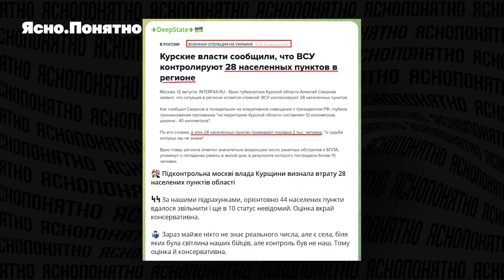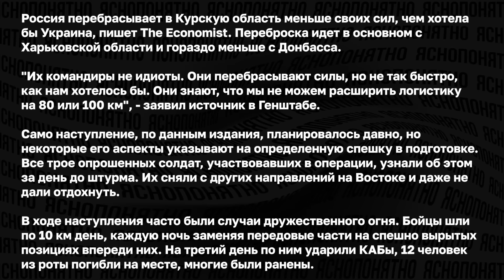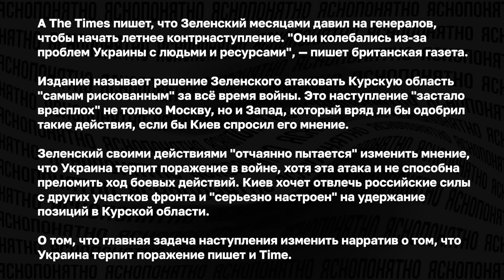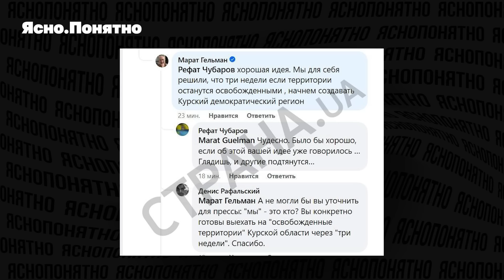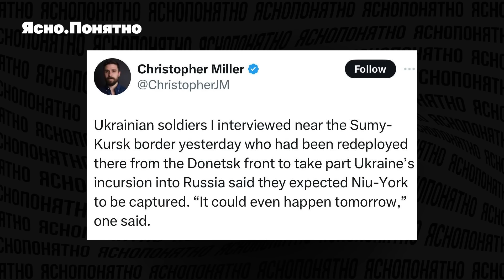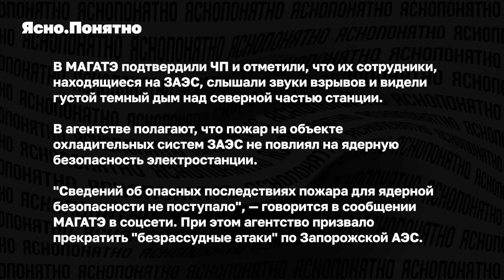Путин отказался от переговоров, к чему все идет в Курской области, кто поджег Запорожскую АЭС.